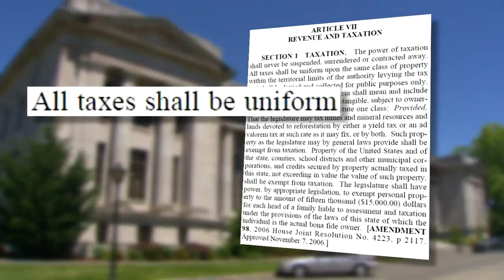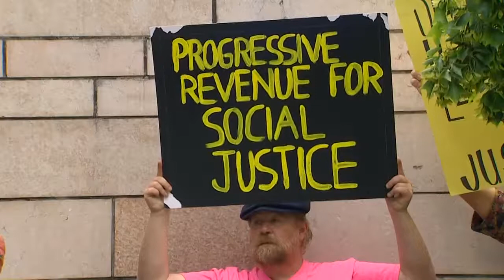Analyzing the legal aspect of Seattle's new income tax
KING 5 Political Reporter Natalie Brand reports on the potential legal ramifications of an income tax in Seattle.